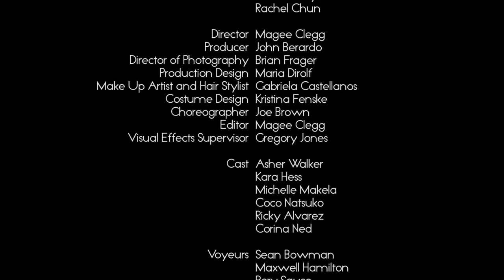MV 나미 보여VoyeurMV